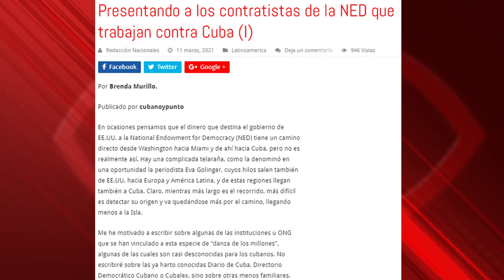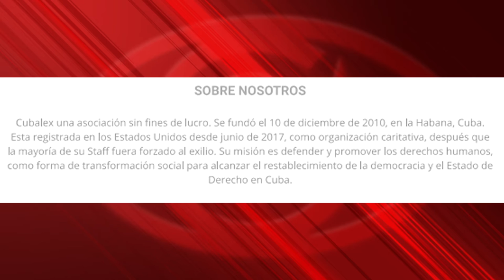¿Y si Rusia o China financiaran grupos para un cambio de régimen en EEUU o la Unión Europea?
Cubainformación TV - Basado en un texto de Ronald Suárez Rivas - Granma.-  En los últimos 20 años, el gobierno de EEUU, a través de las agencias NED y USAID, ha destinado 250 millones de dólares a grupos “disidentes” de Cuba.